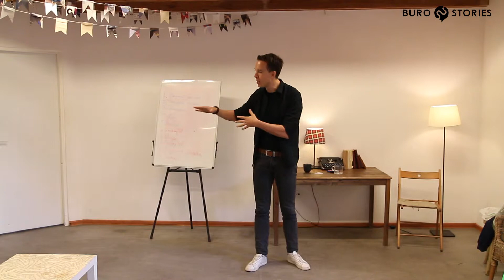Клуб ораторов - Задание - Убедить в пользе дедовщины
Записаться на встречу Клуба ораторов  «Buro Stories» в Ростове-на-Дону

Клуб Ораторов "Buro Stories"
Ростов-на-Дону, каждое воскресенье
Соколова 46, Циферблат , начало в 11:00
Стоимость 180 руб/час

Сторителлинг для вашего бизнеса